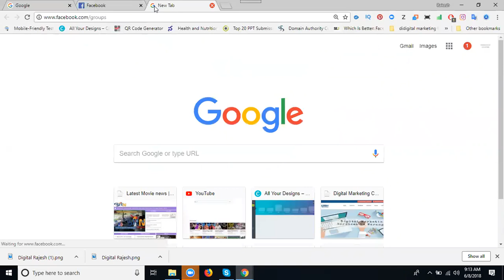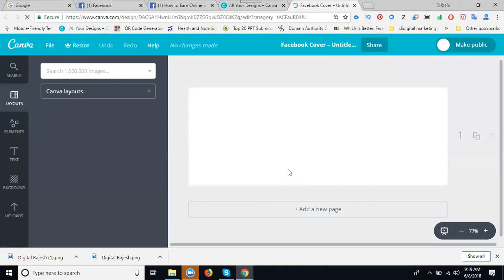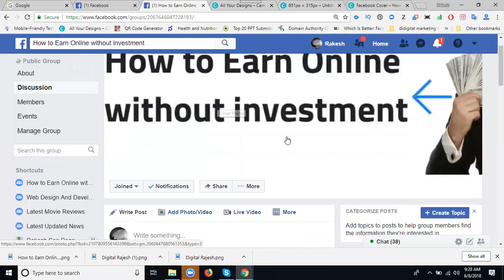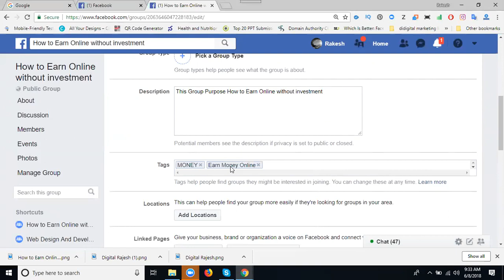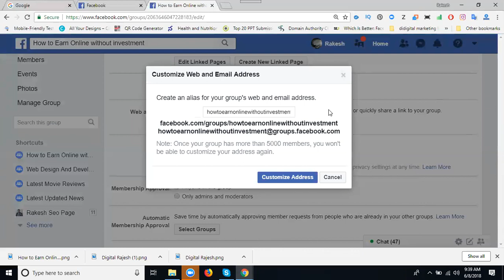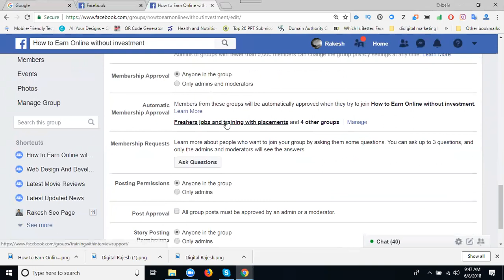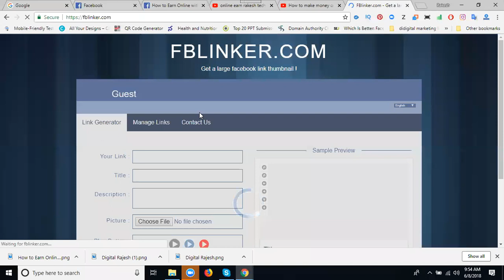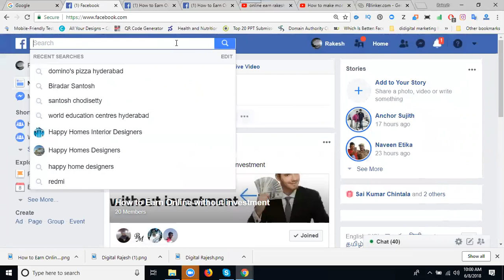How to create facebook group for your business 2018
Learn This Training Video How to create facebook group for your business 2018 tutorial by digital rakesh